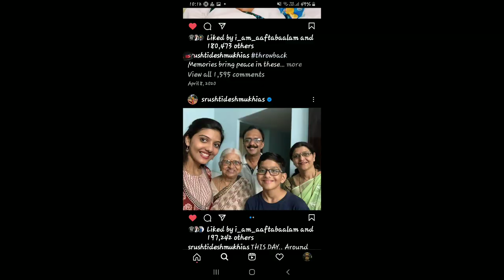IAS Shresthi jayant deshmukh marriage video with IAS Arjun Gowda sir|Inspirational meeting with PM😍